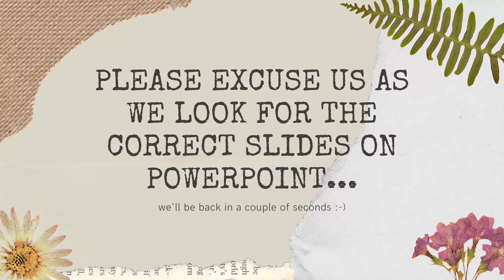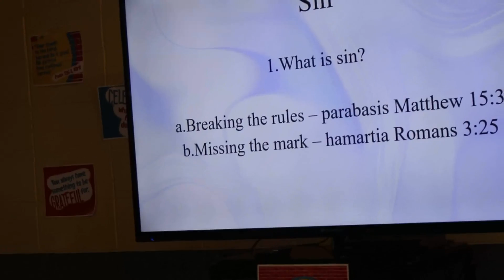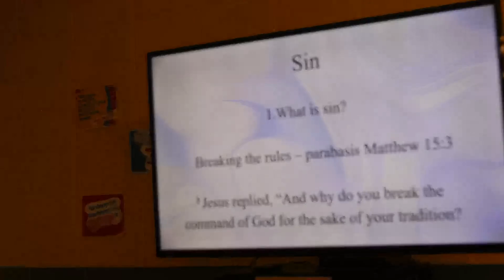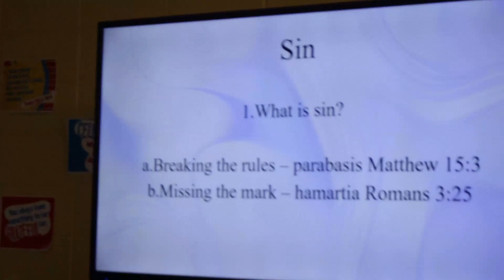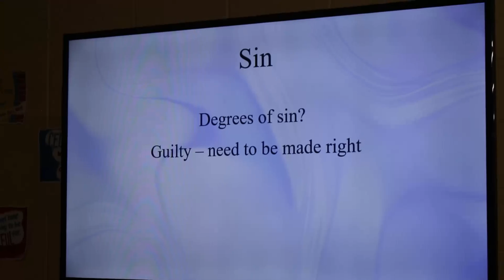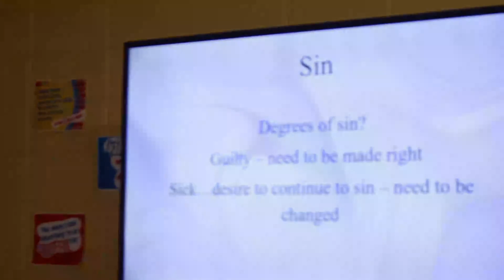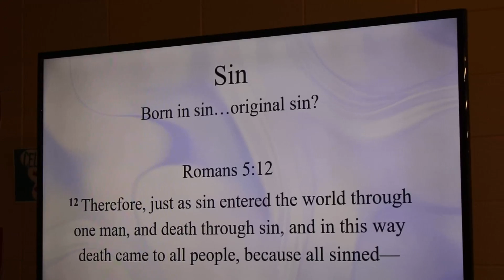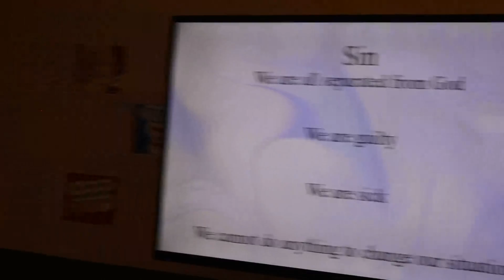November 1st Bible Study